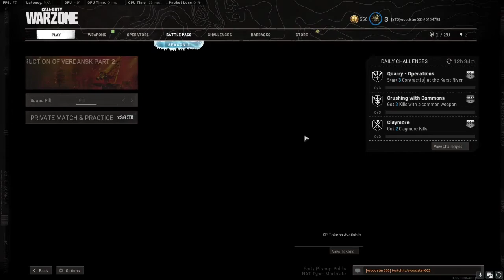R.I.P Verdansk (NUKE EVENT!)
In this video, we say goodbye to Verdansk in Call of Duty: Warzone

Sorry that the FPS and Audio wasnt the best in this video (as my pc + Warzone is like mixing Electricity and Water) but this was just a quick video about the event. I hope you enjoyed!